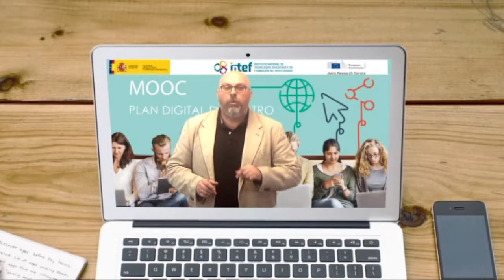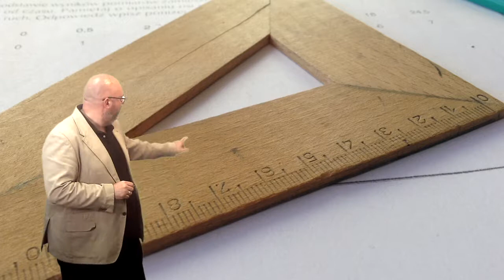Vídeo 2.1. Organización escolar y la tecnología - Objetivos